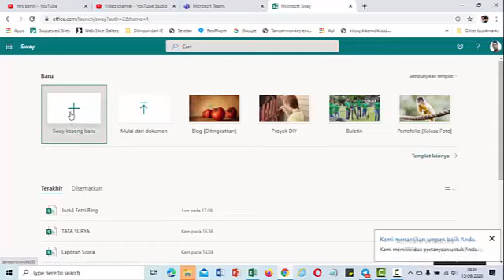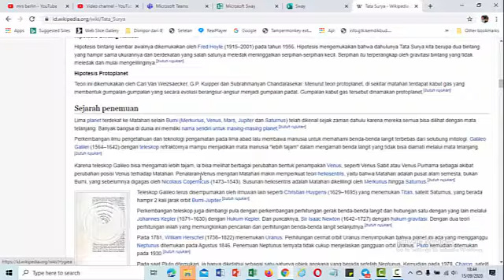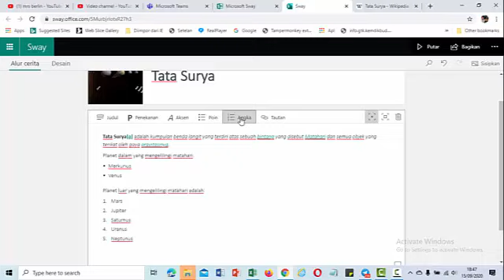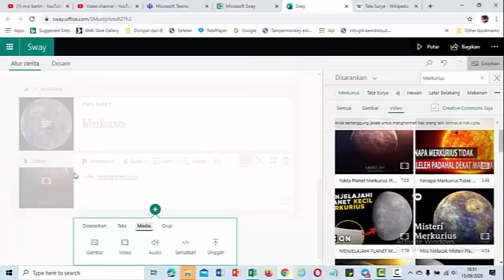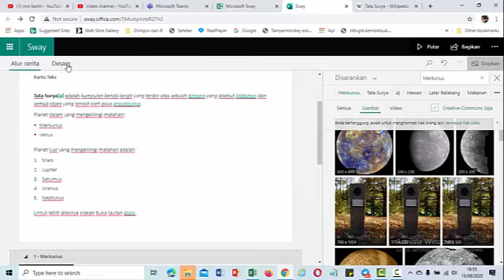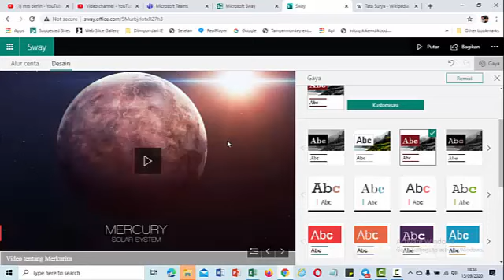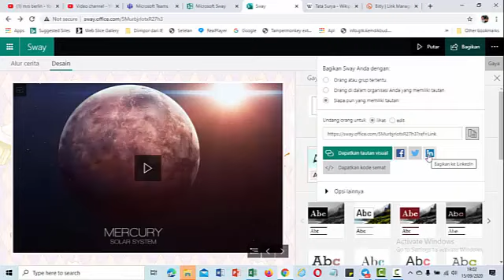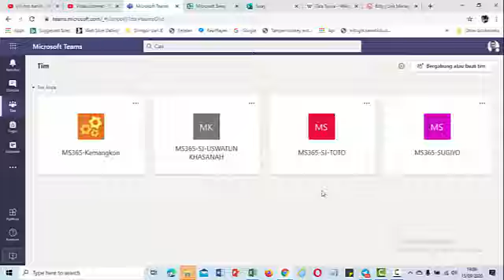Cara Membuat Media Pembelajaran menggunakan Sway di Office 365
Microsoft Sway adalah salah satu aplikasi laptop yang bisa digunakan untuk membuat media pembelajaran.
Jangan lupa dukung channel ini ya dan share ke sahabat lain agar kami semakin semangat mengembangkan channel ini. Indahnya berbagi
4. Rekaman Daring ke 2 Cara Mengadakan Rapat dan Membuat Formulir di Office 365 Guru Kemangkon
7. Cara membuat kelas dan mengirim tugas dengan link pendek bit ly ke kelas Office 365